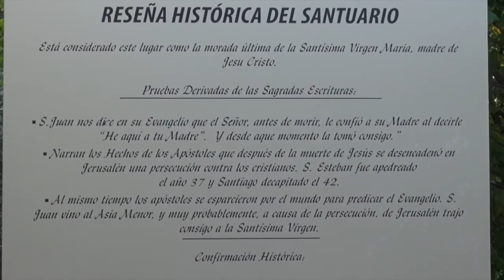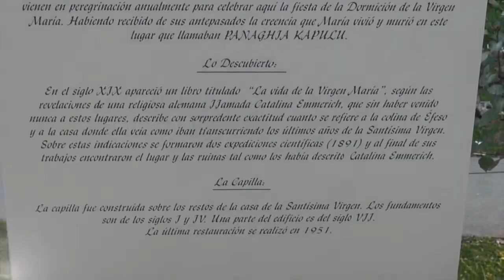La Casa de la Virgen María cerca de Éfeso, donde el Apóstol San Juan la llevó hasta su Asunción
La Casa de la Virgen María es un lugar religioso cerca de Éfeso, a siete kilómetros de Selçuk, donde, según la tradición del lugar, el apóstol San Juan, huyendo de la persecución en Jerusalén, llevó a la Virgen María tras la crucifixión de Cristo hasta su bienaventurada Asunción, según los católicos.

La religiosa alemana Ana Catalina Emmerick habría tenido una visión de María, en su casa, sin haber visitado el lugar, cuya descripción fue publicada, posteriormente, por el escritor Clemens Brentano. Desde su descubrimiento a fines del siglo XIX, el lugar es un destino de peregrinos cristianos y musulmanes.